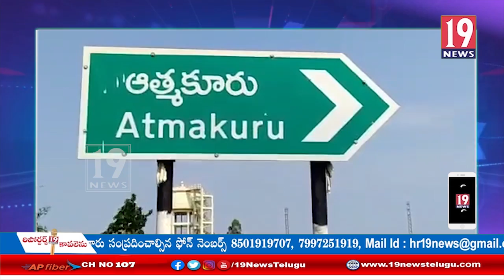పేదలకు సొంతింటికల నెరవేర్చేందుకు జగనన్న ప్రభుత్వం కృషిచేస్తుంది -వైస్ చైర్మన్ శ్రావణ్ కుమార్